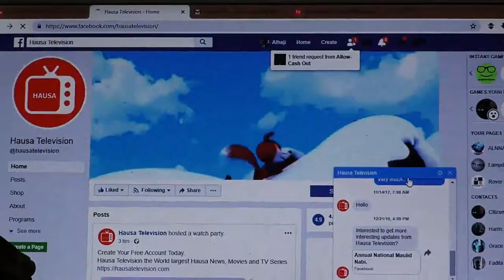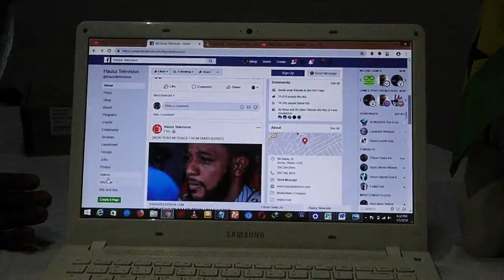HOW TO WATCH HAUSA TELEVISION ON FACEBOOK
VIDEOS
PICTURES
PROGRAMS